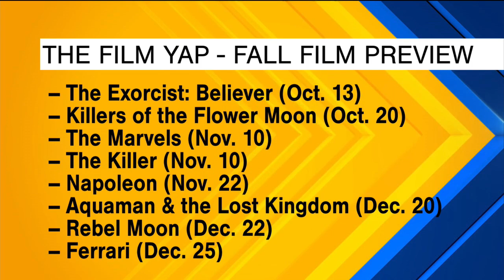Indy Now, September 1st: Fall film preview with The Film Yap!